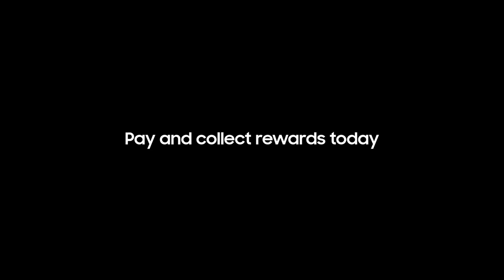Galaxy Watch4 series – Pay with a simple tap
Pay with total peace of mind without having to take out your wallet or phone thanks to the Samsung Pay feature on your GalaxyWatch4 series.